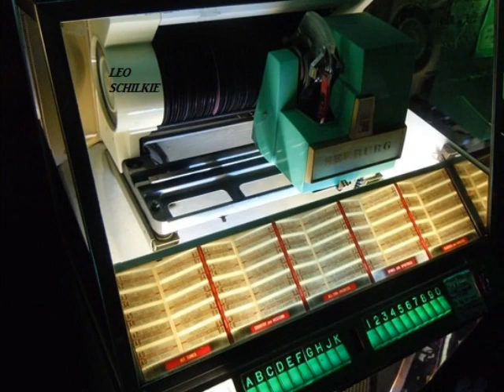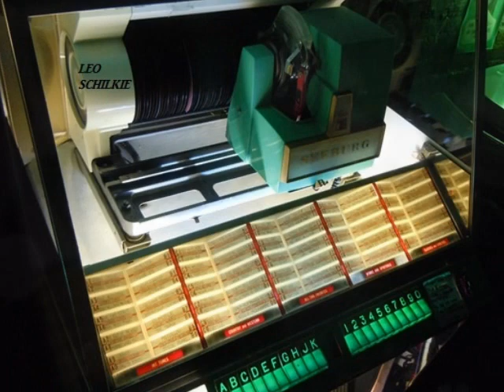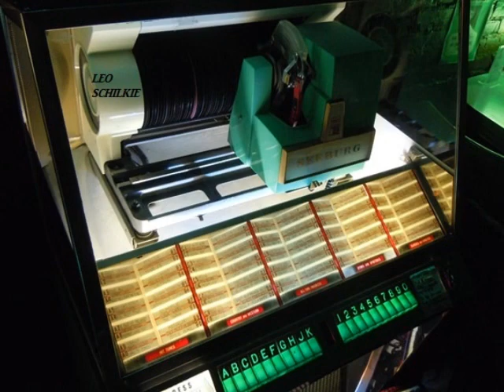Lucille LEO SCHILKIE